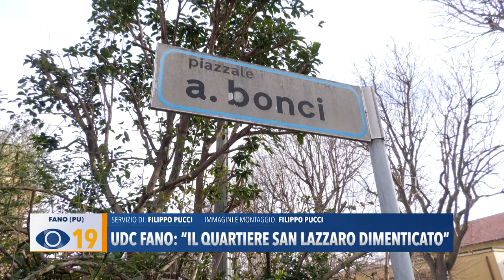UDC Fano: "Il quartiere San Lazzaro dimenticato"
Andiamo a San Lazzaro di Fano, dove l’UDC segnala e denuncia lo stato in cui si trovano alcune zone del quartiere. Piazzale Bonci, strisce pedonali e asfaltature i temi trattati.